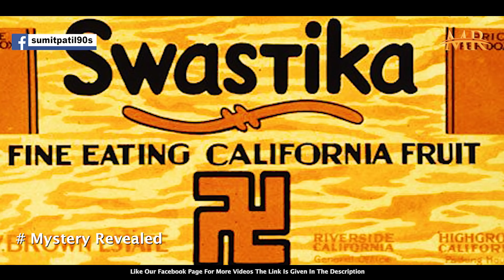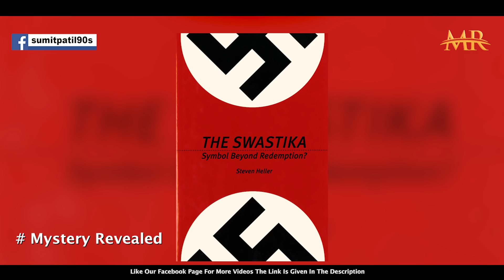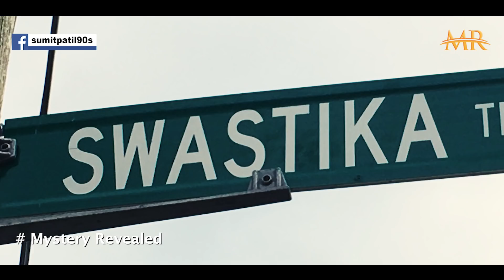स्वस्तिक चिन्ह का जन्म कहा हुआ था और हिटलर ने इसका इस्तेमाल क्यों किया था ,आप जानते है ?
स्वस्तिक चिन्ह का क्या इतिहास है ? और इसका उपयोग कहा और कैसे किया जाता था इसके बारे में इस व्हिडिओ में हम बात करेंगे |

Background music used in this video is free for commercial use .